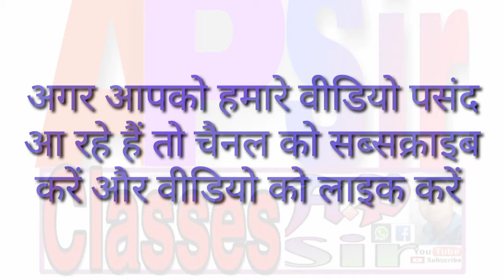उत्तर प्रदेश अरुणाचल प्रदेश मिजोरम नाम का मतलब क्या है/इन सभी राज्यों के नाम का करता अर्थ है/By-A.P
Hiiii

Is video mein aapko Uttar Pradesh Arunachal Pradesh Mizoram in sabhi rajyo ke Naam ka Arth bataya gaya hai tatha unke naam ko Sanskrit mein kya kaha jata hai pahle kya kaha jata hai in sab ke bare mein iss mein bataya gaya hai agar jisse aapko synowledge mil raha ho aur hamare video pasand aa rahe hain tu jyada se jyada share Karen aur hamare channel ko subscribe karna dhanyavad

Hi,
I am Abhishek Pandey welcome to our youtube chainal apsirclasses.

Dosto is video mai maine apko chemistry ke judhi hui jankari dee hai aur apko IUPACname kebare me bhi batane ki koshish kare hai.

Our some others video.

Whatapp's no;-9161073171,